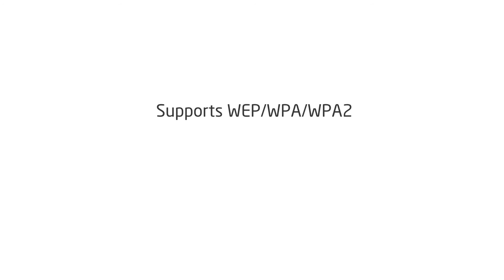WiFi 5 click - Example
WiFi 5 click™ is a mikroBUS™ add-on board with Gainspan’s GS1500M ultra low-power Wi-Fi module with a PCB trace antenna (external IPX antenna connector also available). GS1500M supports Wi-Fi PHY speeds of up to 72.2mbps. The module is fully compliant with both IEEE 802.11b/g/n as well as with the requirements of the Wi-Fi alliance. Security features include support for WEP/WPA/WPA2, Adhoc and WPS (Wi-Fi protected setup). On the hardware side, the GS1500M module comprises two ARM7 44MHz chips (one for the radio, the other for applications), as well as on-chip Flash and SRAM. WiFi 5 click communicates with the target MCU through the mikroBUS™ UART interface (TX, RX), with additional functionality provided by RST and Prog pins (the latter in place of default mikroBUS™ AN pin).